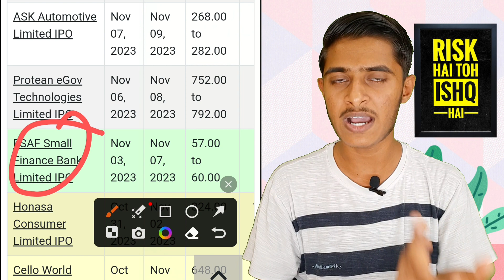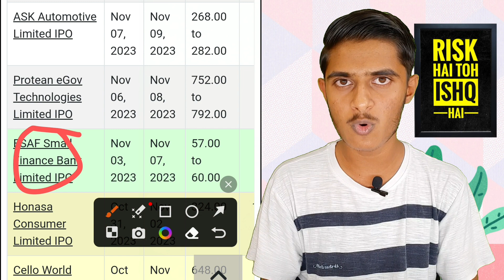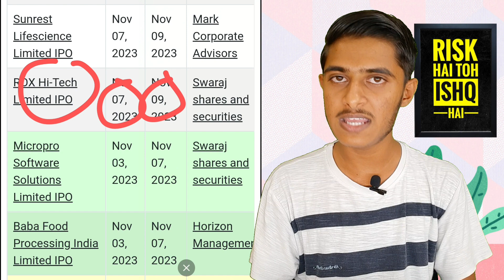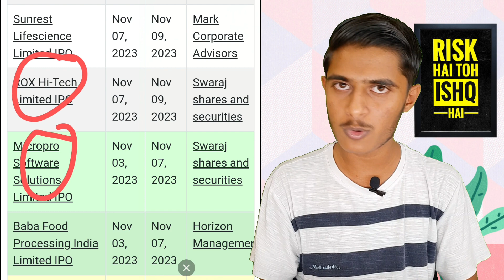Weekly Special All IPO Analysis | Episode = 2 | 5/11/2023 | Rudra Patel CEO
Rudra Patel CEO 😎👍

Rudra Patel and Team Rudra Patel are NOT SEBI REGISTERED investment adviser or research analyst.